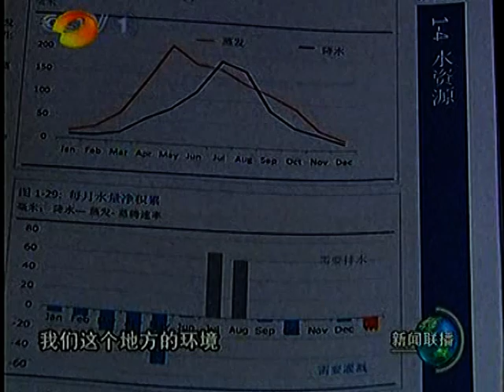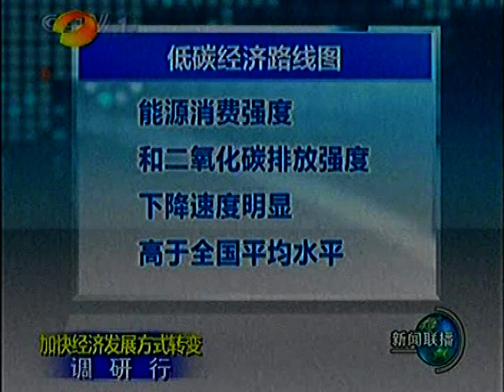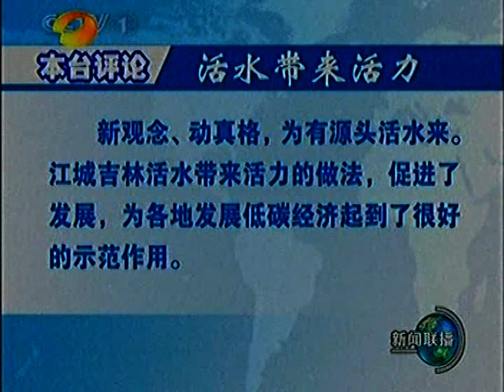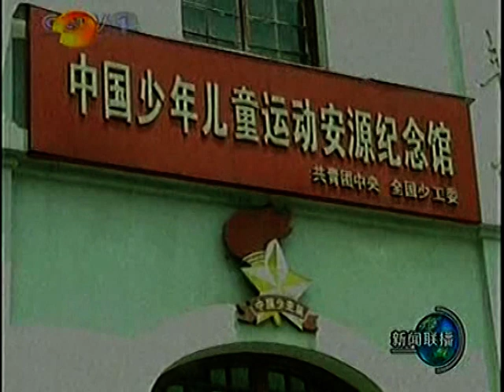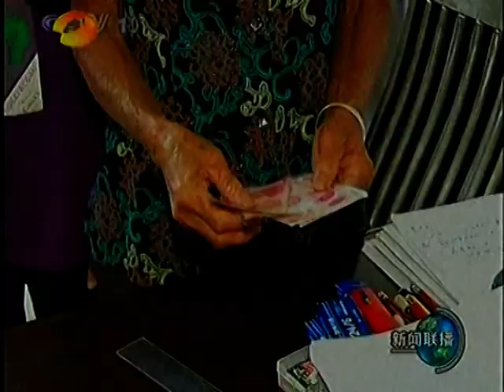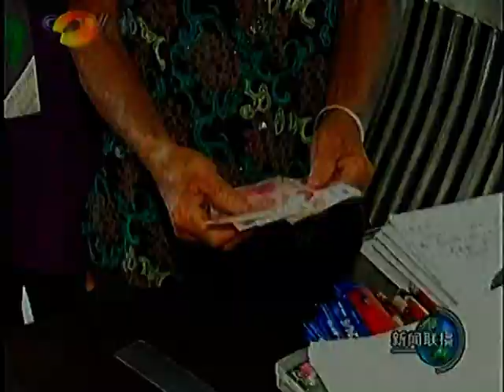溫家寶管理 中國人民文化經濟 Chinese Communsit China TV 2010 06 01